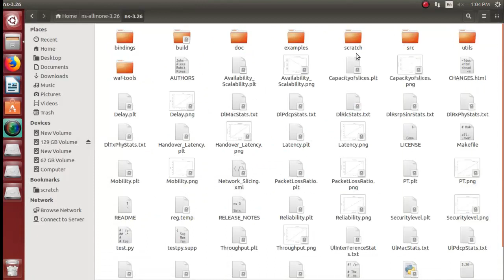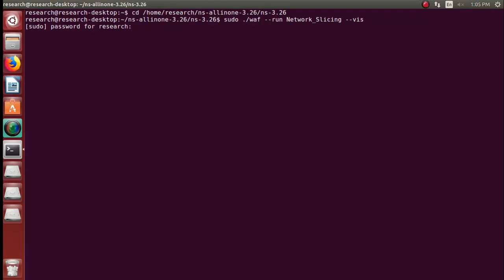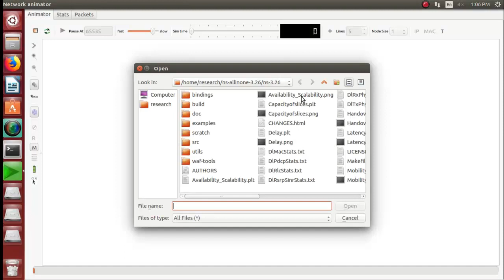Network Slicing SDN NFV based 5G Network Load Balancing Projects